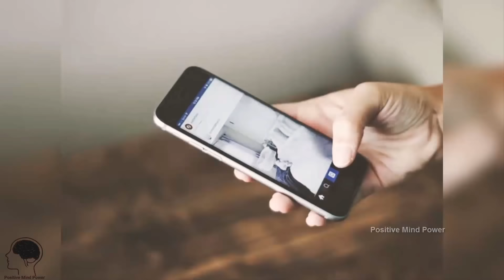ஏன் ஆபாச படங்கள் பார்ப்பதை தவிர்க்க வேண்டும் ? | Positive mind power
Positive mind power